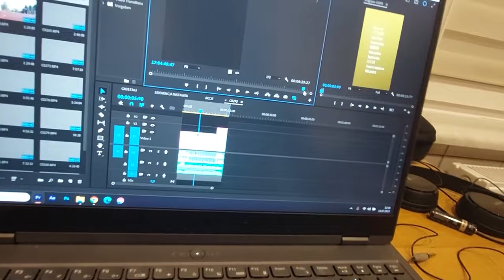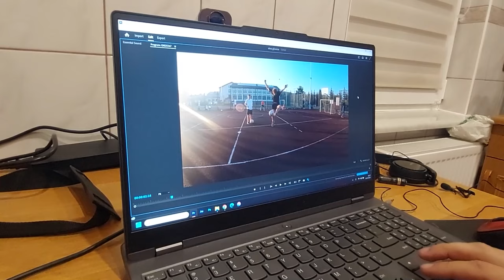NAJTRUDNIEJSZY TRIK NA OBOZIE BRZEZIKA! 🤯 // Obóz Brzezika cz.1 (PAN PAWEŁ, JULIA, BRZEZIK)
⚽ DRUGI KANAŁ O TEMATYCE FREESTYLE FOOTBALL:  @JustFreestyle